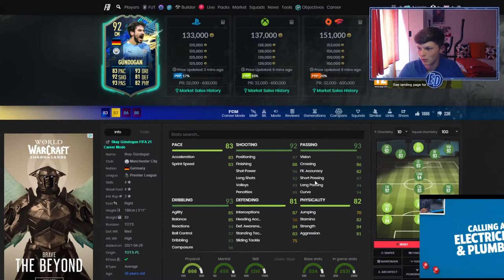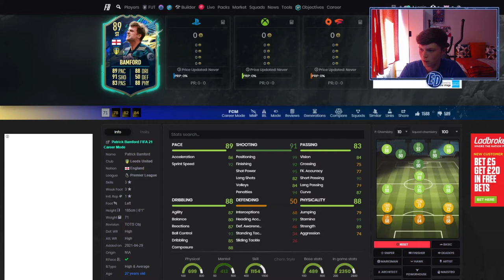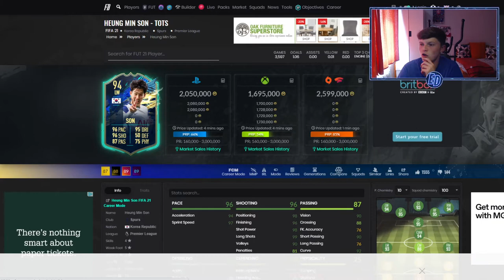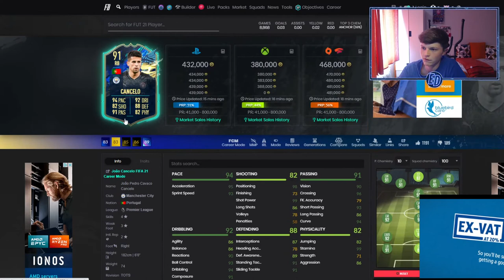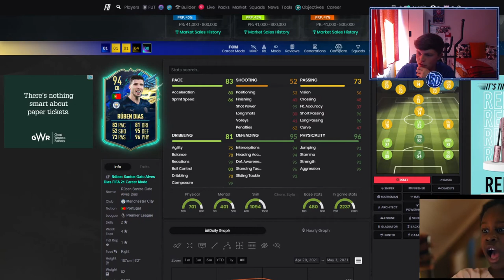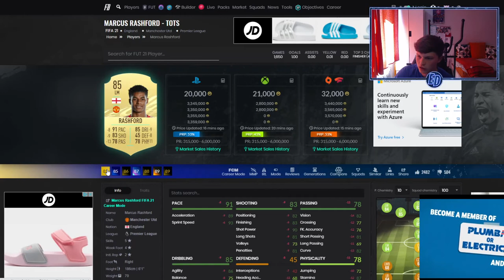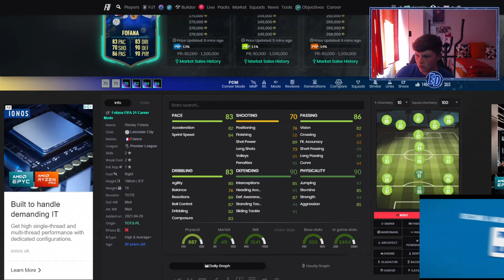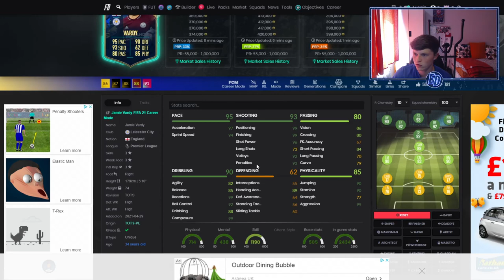Ranking the FIFA 21 PREMIER LEAGUE TOTS from BEST to WORST...